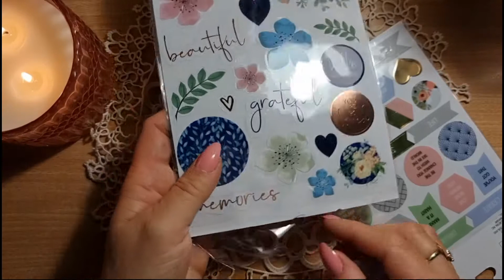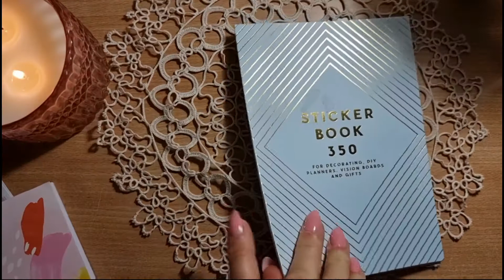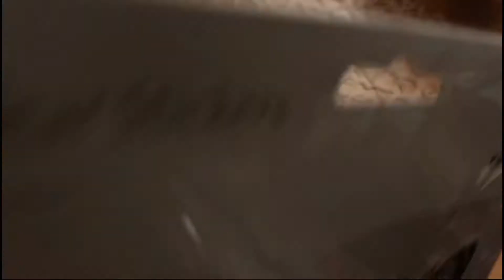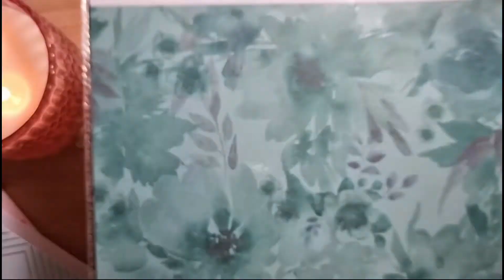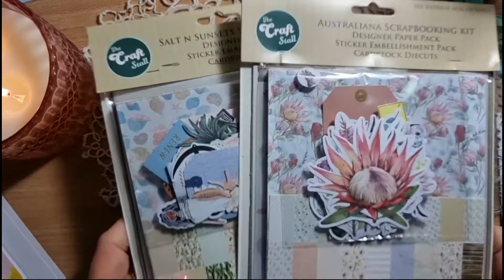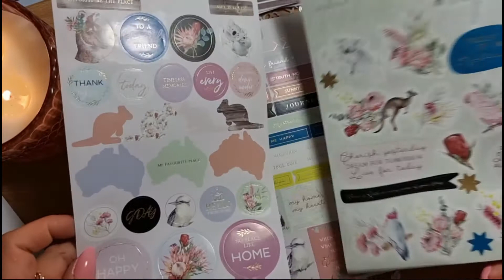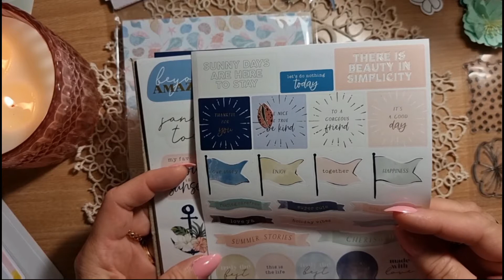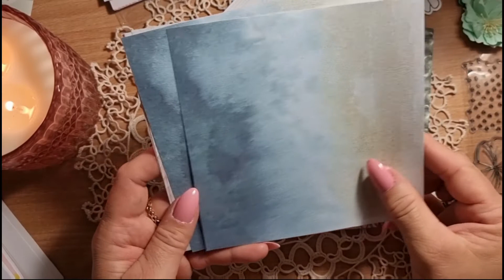ASMR/Junk Journal Materials/Show And Tell/Soft Spoken.(Extra Crinckly!!).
Some journaling materials i recently purchased from Kmart, the Reject shop and Kaisercraft.I hope you enjoy the extra crinckly sounds,please don't forget to like share and subscribe and hit the notification bell so you don't miss out on any of my videos.Take care ,stay safe and see you soon!!!